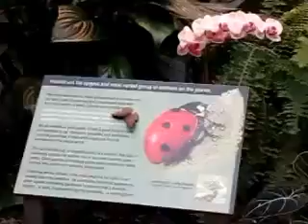Butterfly Palace walkthrough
Another old video but one I really like :)   We toured the Butterfly Palace in Branson, Missouri.   Hoping to go back there again someday.   It was so nice walking into an enclosure where butterflies, ladybugs and other small insects as well as birds fly around you.   I would recommend anyone who happens to be in Branson to visit the Butterfly Palace :)